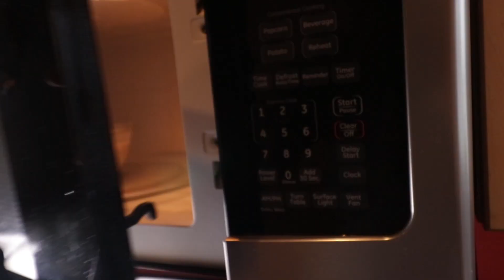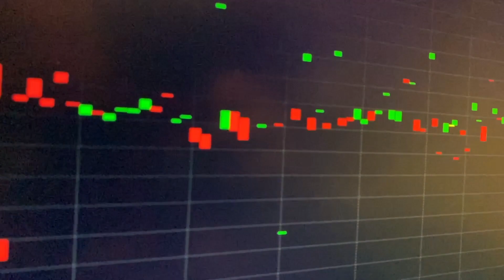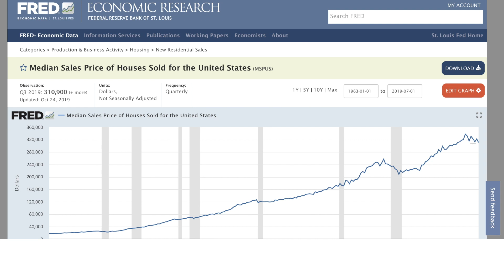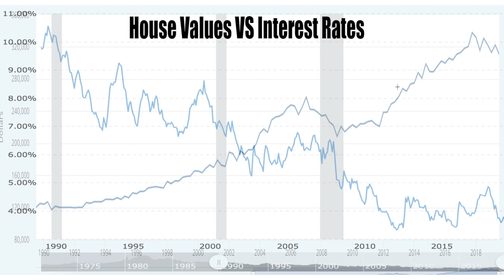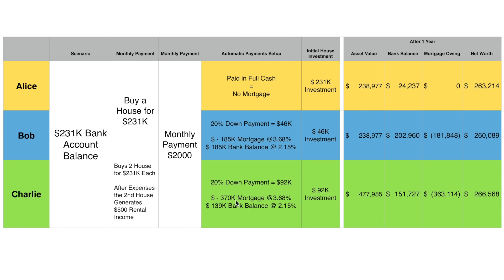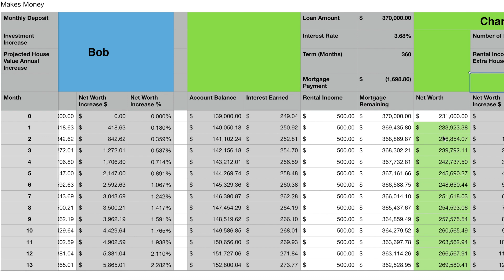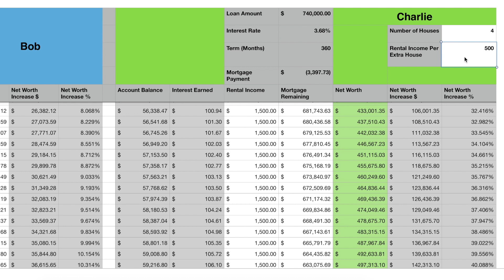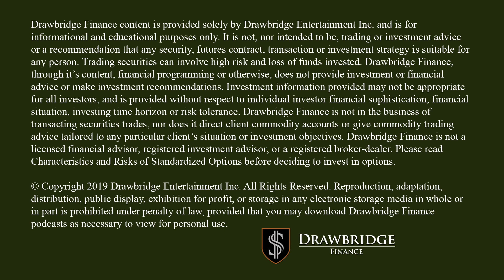Invest in Real Estate for only 10 dollars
How to start investing in Real Estate for only $10. How I was able to retire at 40 and start traveling while collecting real estate income without being a landlord. Investing in REITs or a Real Estate Investment Trusts allows an investor to take advantage of leveraged assets to create passive monthly income without being a direct landlord. We can take advantage of low cost mortgages and the long term appreciation and property value increase while collecting rental income every single day.

Levi Woods